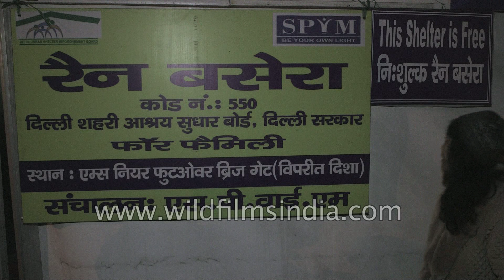SPYM Rain Basera: Night Shelters for Homeless people in Delhi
Om Prakash caretaker of SPYM shelter homes says "I am the caretaker of SPYM night shelters. This NGO has been actively working for the patients and the attendants free of cost. They are provided with tea, lunch and dinner."

Lack of an adequate number of shelter homes leads to people to sleep on footpaths outside AIIMS, Delhi. Patients, who, along with their relatives, come from other states, and are forced to stay on the pavements due to the lack of free accommodation. The main problem is the poor condition of the washroom. The stench of urine from the partially closed toilets is indomitable.

All these people stay outside the hospital till the next appointment, many too poor to go home and come back. Many night shelters have been set up by the Delhi Urban Shelter Improvement Board (DUSIB), an agency of the Delhi government, for the convenience of patients near the hospital. These shelters provide a covered area to sleep, with blankets and mattresses to protect against the cold.

AIIMS and the hospitals at Safdurjung now have four-night shelters to accommodate patients visiting hospitals for treatment. The Delhi government has also released a mobile application to find the nearby ‘rain basera’ or night shelter. The application is called rain basera and can be downloaded from the application store.